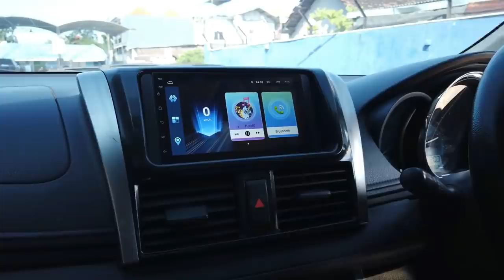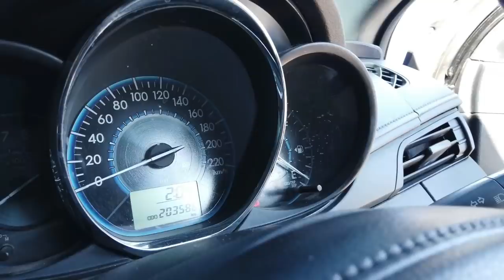Dibeli untuk hadiah, begini Wujud vioslimo ex BB Surabaya setelah Upgrade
Pembeli kami kami kali ini, pasangan muda rupawan dan cantik. Yang terpenting mereka sangat hangat, menyenangkan saat ngobrol. Kami yakin sedang berkomunikasi dengan orang baik, semoga mobil ini juga menjadi buah kebaikan, memberi manfaat untuk keluarganya.

Gen 3 tahun 2014
Cat PPG Jet Black
Garansi mesin 6 bulan
Harga + upgrade +- Rp. 98juta

Upgrade:
Power Window
Alarm/Remote
Door visor std vios
Grill crhome
Door handle chrome
Emblem Vios kombine TRD
Rearcamp
Velg Jazz RS R16 second
Kaca film full 60/40
Foglamp std vios
Headlamp projector costom with eagle dan demond eye
Running Sein
Electric mirror retractable
Cover spion sein
Sirip hiu
Ducktail
Sensor parkir

Info pemesanan silahkan menghubungi:

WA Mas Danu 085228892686